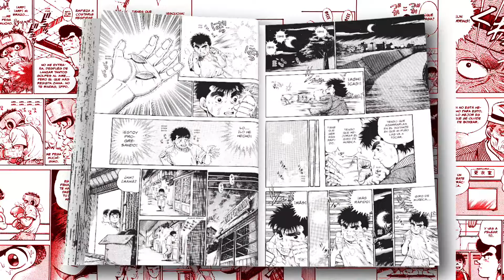Hojeando Hajime no Ippo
La historia nos presenta a Ippo Makunouchi, un joven torpe con el que se meten constantemente. ¡Fue el encuentro con el boxeador Takamura lo que despertó el poder que sus puños guardaban en su interior!
Entonces, Ippo decidió enfrentarse a la prueba de acceso del gimnasio Kamogawa. ¿Qué desenlace le esperará a nuestro protagonista? Info